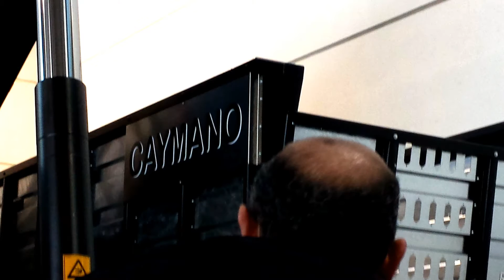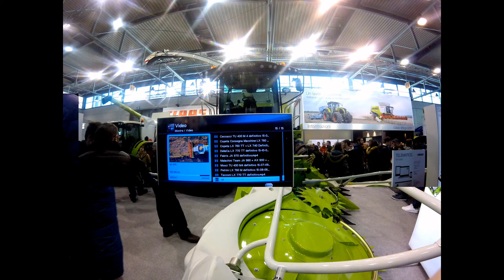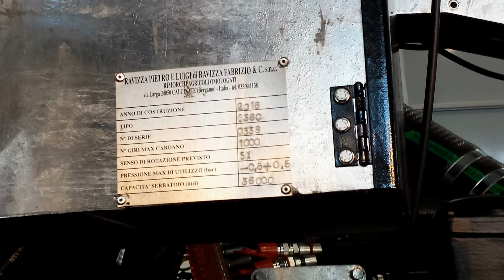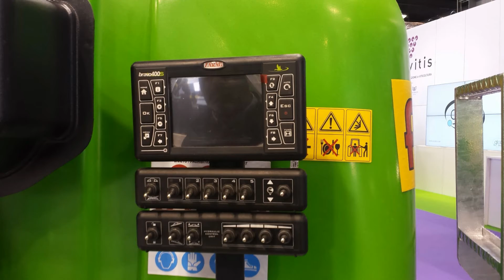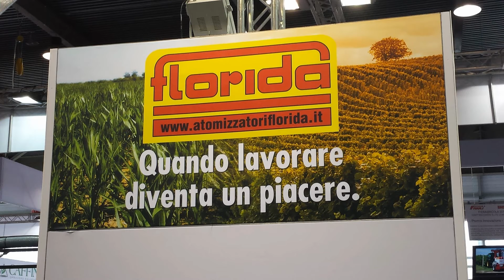Fieragricola Verona 2016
Ecco qui finalmente il video sulla Fieragricola di Verona 2016, che si è tenuta tra il 3 ed il 6 febbraio. Grazie mille a tutti coloro che hanno organizzato e permesso lo svolgimento dell' evento.